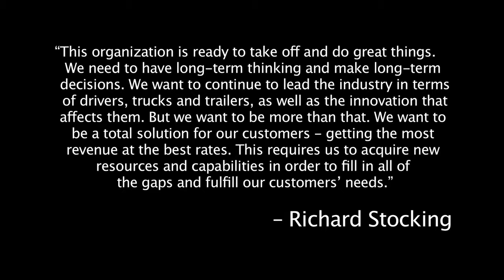Choice (2017)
In this 8-part series Kevin Knight discusses the corporate merger that sent shock waves in the trucking industry as SWIFT transportation joins KNIGHT transportation